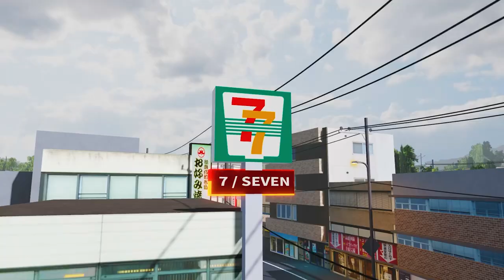The Porsche 930 - Midnight Racing Tokyo Roblox Short Cinematic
Me and my friend, DragonOfFumo wanted to make something new. So we decided to give this a try. This is the first time we're doing this, so don't expect it to be very good.

Credits:
Me - Video Editing and Camera Management
@911GR_  - Driving and Planning

- Odyssey Eurobeat - DANCE with WOLVES